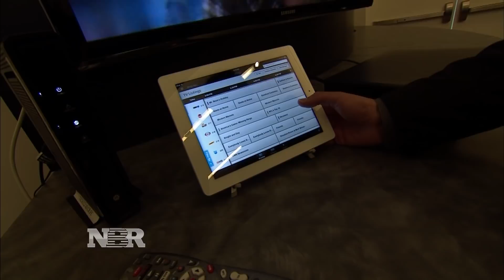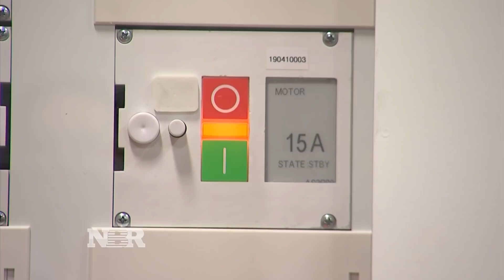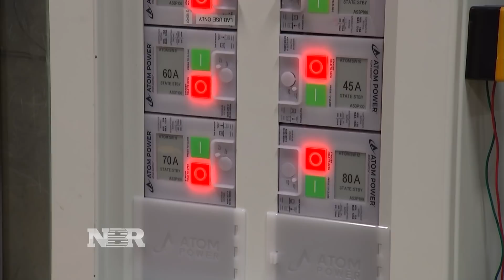Bright Ideas: Circuit Breakers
Sue Herera reports how an entrepreneur in Charlotte, North Carolina is bringing circuit breakers to the digital age.